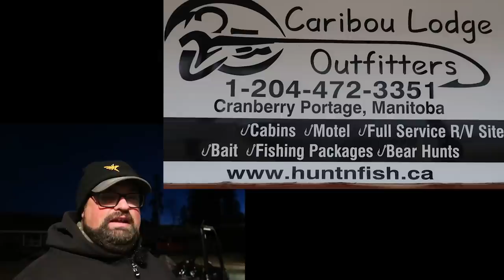Slamming Walleye in Northern Manitoba!!! (Last ice trip of the year)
Walleye, Walleye and MORE Walleye!!  What a crazy day of absolutely crushing fish all day long!!  This is a bite that I can not wait to get back up for next season!  Northern Manitoba's season is open till April 30th and the last 15 days of the season can be some of the best fishing you will have all year!

For information on ice fishing in Manitoba, please (Travel Manitoba Website)

~~Equipment Used~~
1000 Stradic HG
10lb Power Pro (Ice Line)
38" Commander TUC
36" Dead Stick TUC

~~Tackle Used~~
Rattlin' Google Eye Jigs 3/8 ounce

~~Electronics~~
Humminbird Helix 7 G2N